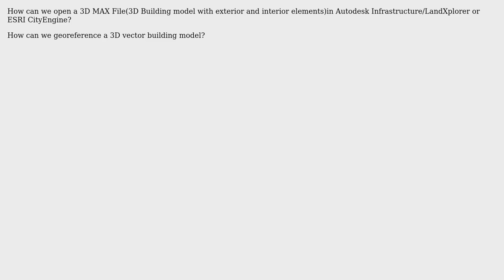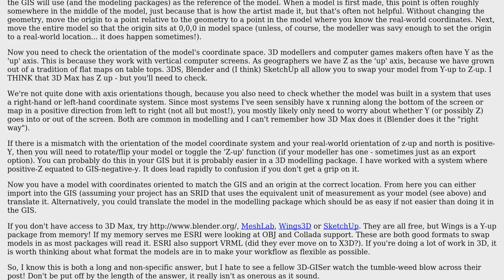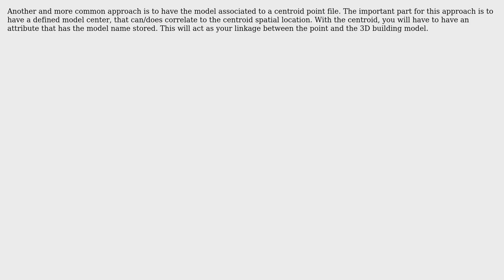GIS: Georeferenced 3D Model Import (2 Solutions!!)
GIS: Georeferenced 3D Model Import

With thanks & praise to God, and with thanks to the many people who have made this project possible! | Content (except music & images) licensed under CC BY-SA | Music | Images & others | With thanks to user Ryan Garnett user Mapperz user MappaGnosis user cansu and the Stack Exchange Network Trademarks are property of their respective owners. You are responsible for your own actions.